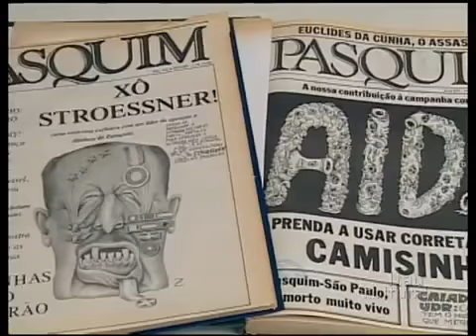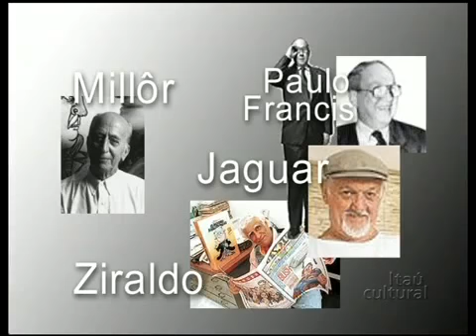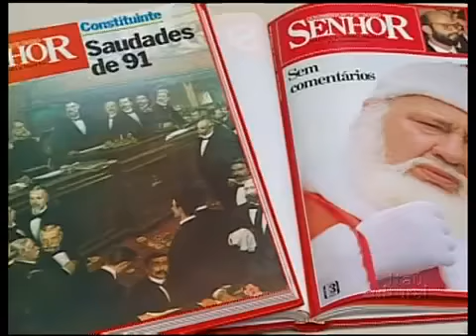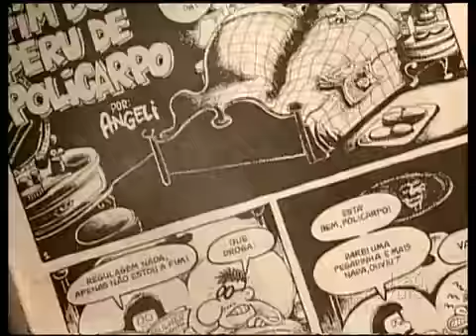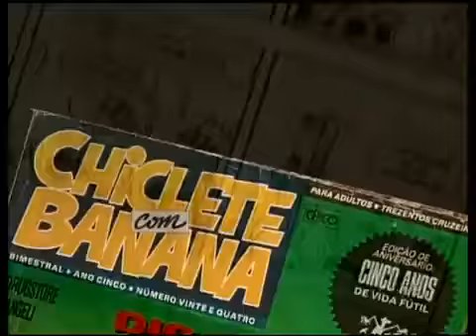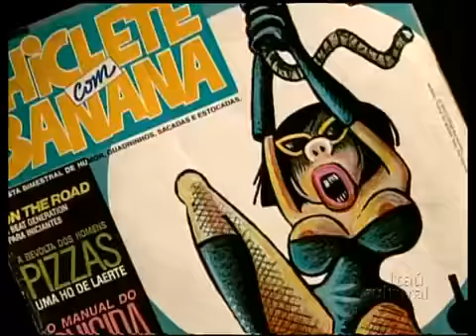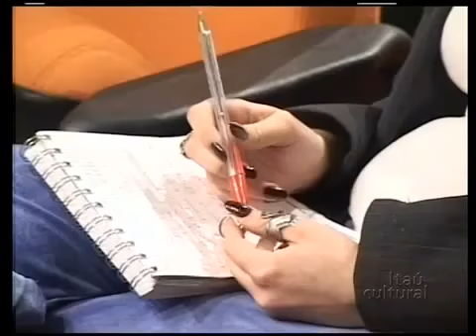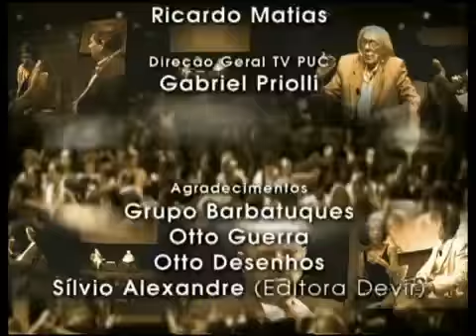Angeli Jogo de Ideias 2003